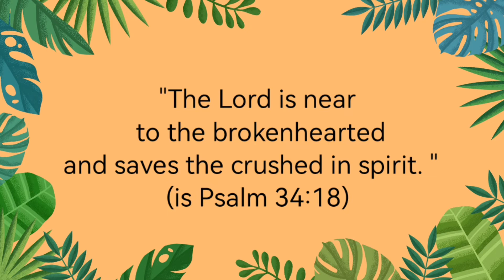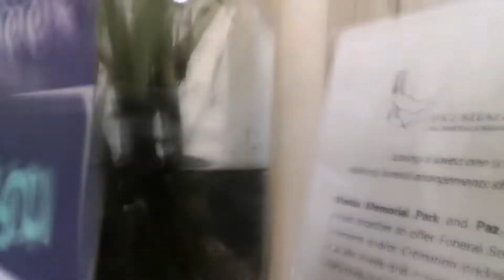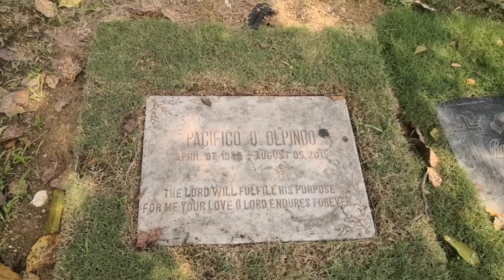Pagdalaw kay tatay sa kanyang himlayan.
Guys dalaw muna kay tatay after ko magbayad sa monthly bills.
5 yrs to. Punta na din ky tatay kesa naman sya ang dumalaw hehehe.